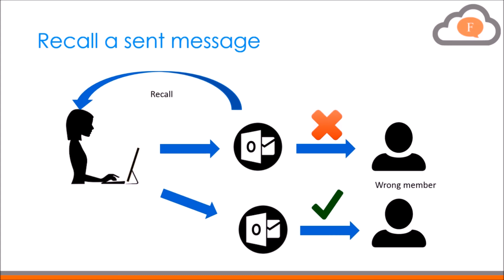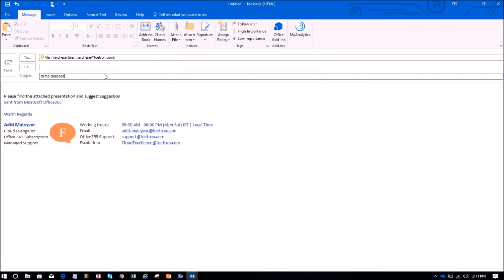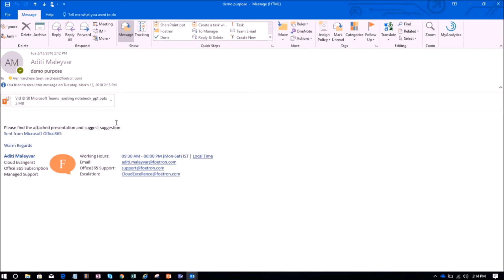How Recall Feature in Outlook 2016 can be used? - Hindi Version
आउटलुक 2016 में रिकॉल फीचर का उपयोग कैसे किया जा सकता है?
याद रखें, आपके द्वारा भेजा गया संदेश उन प्राप्तकर्ताओं के मेलबॉक्स से पुनर्प्राप्त किया जाता है जिन्होंने अभी तक इसे नहीं खोला है। संदेश रिकॉल आपके भेजने पर क्लिक करने के बाद उपलब्ध है और केवल तभी उपलब्ध है जब आपके और प्राप्तकर्ता दोनों के पास एक ही साथ Office 365 या Microsoft Exchange ईमेल खाता हो।

How Recall Feature in Outlook 2016 can be used?
recall, a message that you sent is retrieved from the mailboxes of the recipients who haven't yet opened it.  Message recall is available after you click Send and is available only if both you and the recipient have an Office 365 or Microsoft Exchange email account in the same